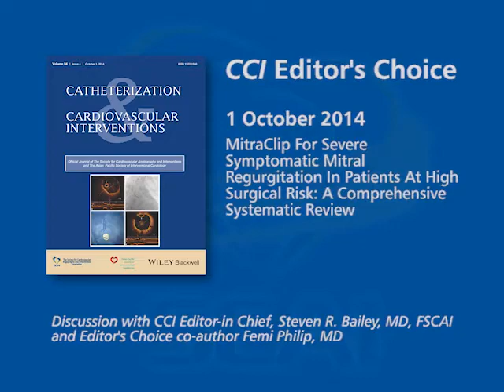CCI Editor's Choice Article (October 2014): MitraClip For Severe Symptomatic Mitral Regurgitation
CCI Editor-in-Chief, Steven R. Bailey, MD, FSCAI discusses "MitraClip For Severe Symptomatic Mitral Regurgitation In Patients At High Surgical Risk: A Comprehensive Systematic Review” with article co-author Femi Philip, MD.